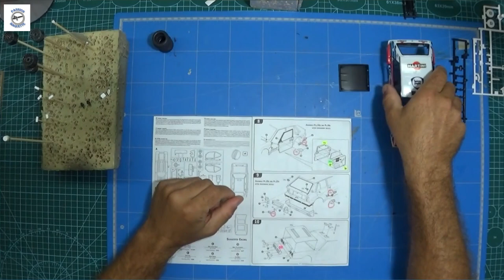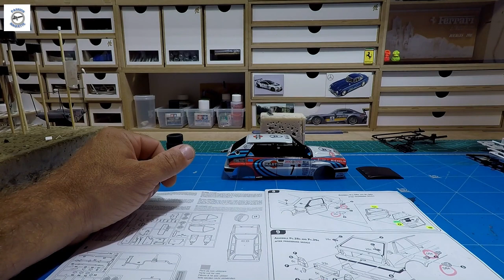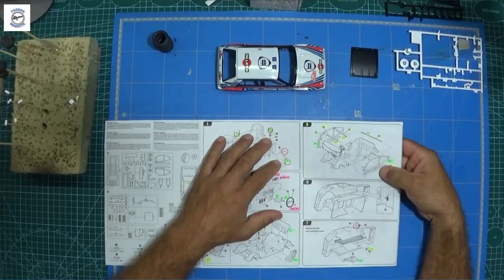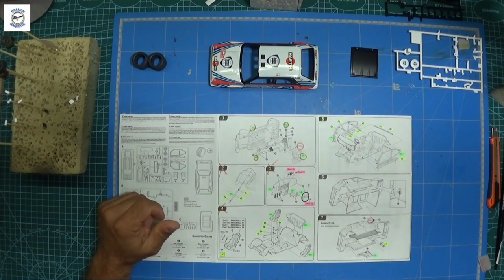Partie 5 # Lancia Delta de chez ITALERI Passion Maquette